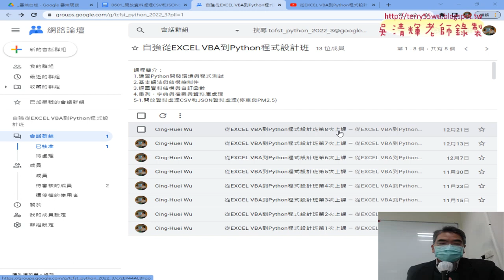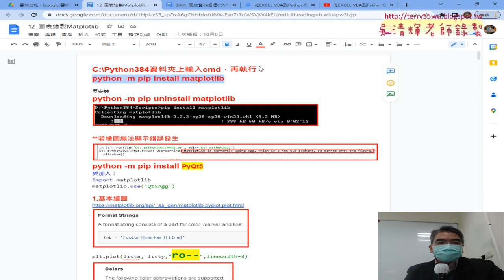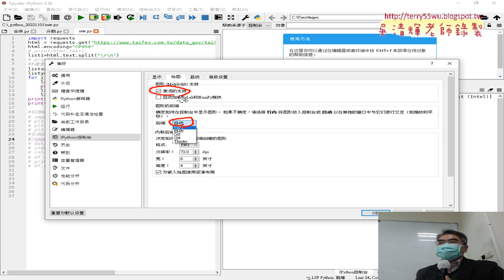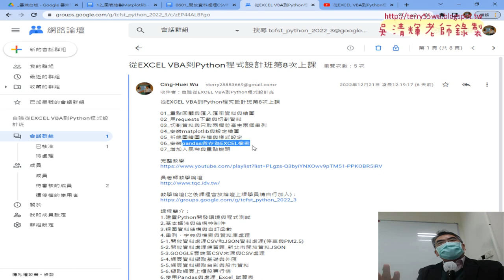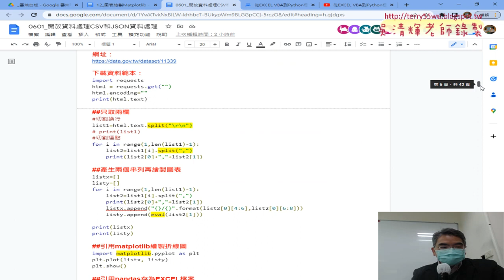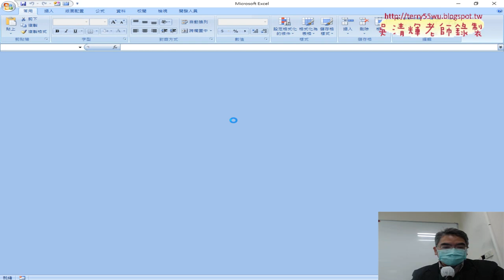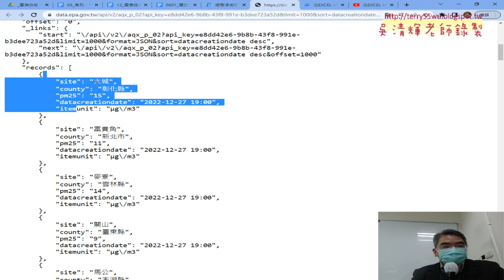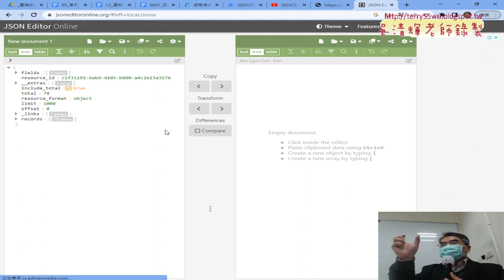01 重點複習與取得PM25的JSON格式資料